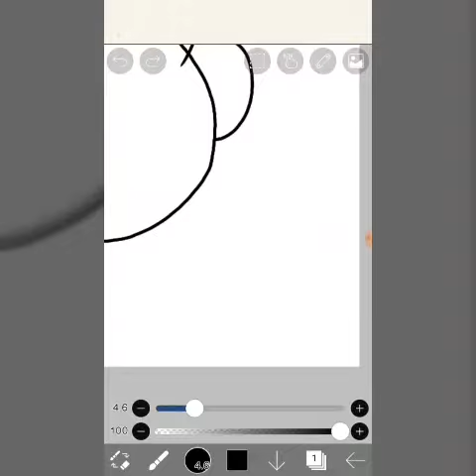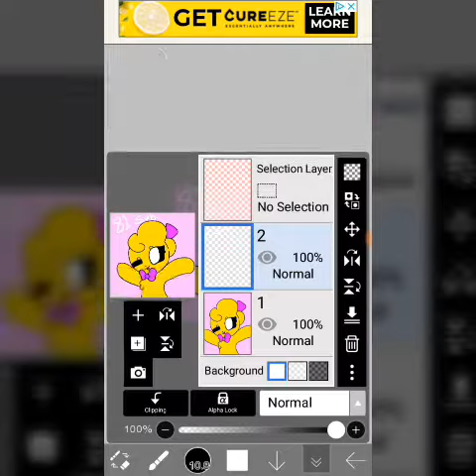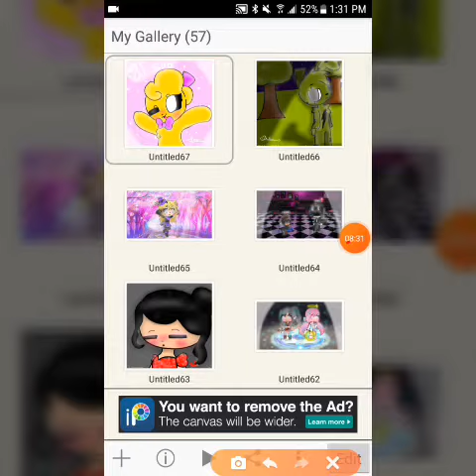Thank you speedpainting ( gift for everyone thx for 81 subs)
You guys are the best 😀 hope you like your gift